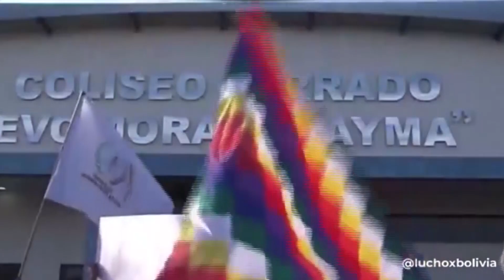PRESIDENTE ARCE INAUGURÁ MODERNO COLISEO CERRADO EN INCAHUASI EN BENEFICIO DEL PUEBLO..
PRESIDENTE ARCE ESTUVO ACOMPAÑADO DEL ALCALDE  DEL MUNICIPIO DE VILLA CHARCAS EN CHUQUISACA...